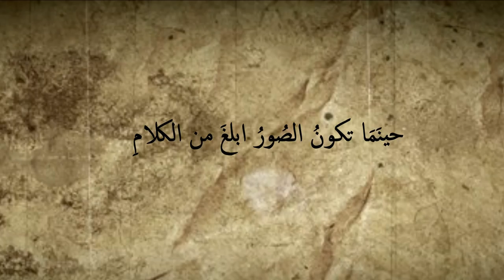فلسطين في القرن ال 19 Palestine in the 19th Century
صور نادرة لفلسطين تعود للقرن التاسع عشر التقطتها عدسة احد السائحين الغربيين بين عامي 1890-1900. الصور مُعدلة بتقنية خاصة لتكون ملونة.

The following is a selection from the Herzog Foundation's collection of 19th Century vintage photography from the Middle East. The images have been featured in the exhibition "ELGER ESSER Voyage en Egypte" at the Sfeir-Semler Gallery (Hamburg and Beirut) and are (probably) have been originally shot by Félix Bonfils, a photographer who moved to Beirut in 1867 and  took  more than 20,000 images of Egypt, Lebanon and Palestine. The landscape, buildings, citylife and portraits depictions assume a certain uncanny character after the hand colouring treatment.